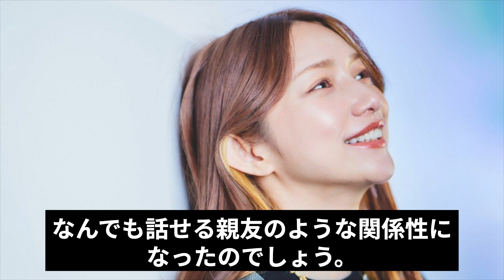後藤真希が松浦亜弥を”逆恨み”した理由に絶句！「何が●●よ、ふざけるな！」『桃色片想い』で一斉を風靡したアイドルが復帰目前！理由に驚愕！【ごまっとう】【ハロプロ】【モーニング娘。】【芸能】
ここでは、

今回は、後藤真希と松浦亜弥の確執について

紹介します。